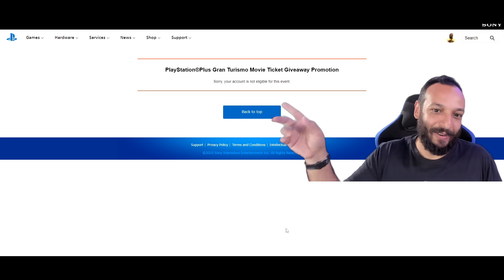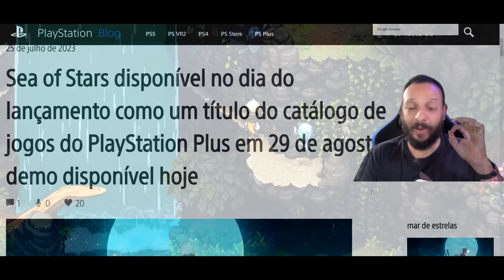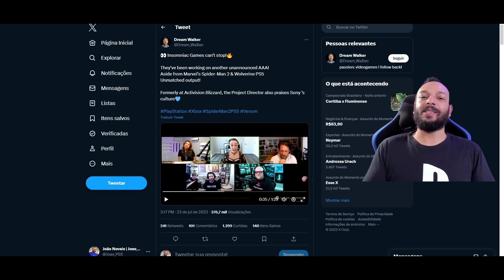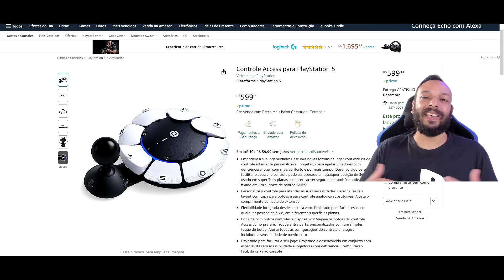OFICIAL!! PLAYSTATION REVELA UM DOS JOGOS DE AGOSTO DO CATÁLOGO DA PS PLUS e NOVO EVENTO MARCADO !!!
►Controle Access para PlayStation 5
►Console PlayStation 5
►DualSense Edge
►Tampas do PS5 oficiais
►PSVR2 + Horizon Call of the Mountain
►Vai comprar qualquer coisa na Amazon ?

►Sea of Stars Demo
SABOTAGE STUDIO INC

Sea of ​​Stars chega ao catálogo de jogos do PlayStation Plus no dia do lançamento, 29 de agosto.
Sea of ​​Stars disponível no dia do lançamento como um título do catálogo de jogos do PlayStation Plus em 29 de agosto – demo disponível hoje